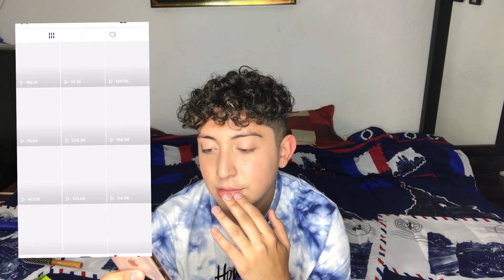REACCIONANDO A MIS PRIMEROS TIKTOKS | Jason Thores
Hola a todos! En este vídeo voy a reaccionar a mis primeros vídeos de Tiktok que subi hace mas de 3 años. Espero mucho que se diviertas así como yo me divertí grabándolo :).